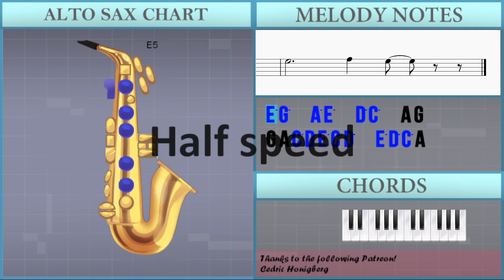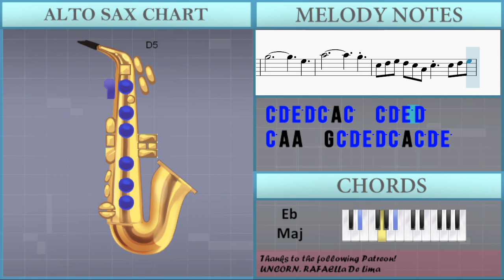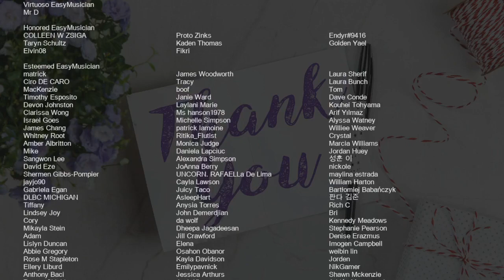How to play Soldier Poet King by The Oh Hellos on Alto Sax (Tutorial)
Comment and let us know how the videos have helped you. It keeps us going! :)The easiest way to learn how to play Soldier Poet King by The Oh Hellos on the alto sax. It's a alto sax tutorial for Soldier Poet King by The Oh Hellos.

EasyMusicLesson teaches you to play the your favorite instrument, through easy and simple animation so that you too can learn how to play Soldier Poet King by The Oh Hellos on the alto sax easily. A alto sax tutorial with visual animation graphic.

Chords of Saxophone arrangement:
D# Maj   G# Maj   D# Maj   D# Maj   F Min   G# Maj   D# Maj
F Min   G# Maj   D# Maj   G# Maj   D# Maj   D# Maj   F Min
G# Maj   D# Maj   F Min   G# Maj   D# Maj   G# Maj   D# Maj
D# Maj   F Min   G# Maj   D# Maj   F Min   G# Maj   G# Maj
D# Maj   F Min   G# Maj   G# Maj   D# Maj   F Min   G# Maj
G# Maj   G# Maj   D# Maj   G# Maj   D# Maj   D# Maj   F Min
G# Maj   D# Maj   F Min   G# Maj   G# Maj   D# Maj   F Min
C Min   G# Maj   D# Maj   F Min   G# Maj   G# Maj   G# Maj
G# Maj   G# Maj   G# Maj   G# Maj   G# Maj   D# Maj   G# Maj
D# Maj   D# Maj   F Min   G# Maj   D# Maj   F Min   G# Maj
G# Maj   D# Maj   F Min   C Min   G# Maj   D# Maj   F Min   G# Maj
G# Maj   D# Maj   F Min   C Min   G# Maj   C Min   F Min   D# Maj
D# Maj   D# Maj   D# Maj   D# Maj   D# Maj   D# Maj   D# Maj
D# Maj   D# Maj   D# Maj   D# Maj   D# Maj   D# Maj   G# Maj
G# Maj   F Min   F Min   C Min   C Min   G# Maj   G# Maj   D# Maj
D# Maj   G# Maj   G# Maj   D# Maj   D# Maj   G# Maj

Melody notes of Saxophone:
E5 G5   A5 E5   D5 C5   A4 G4
G4 A4 C5 D5 E5 C5 D5   E5 D5 C5 A4
F4 G4 A4 C5   A4 G4 E4     G4
D4 G4 A4 C5 D5 E5 C5 A4     C5
E5 G5   A5   E5 D5   C5   C5
G4 A4 C5 E5 C5 D5
G4 A4 C5   A4 G4 E4 G4 A4     E5
D5   E5 D5   C5 A4       C5
C5 D5 E5 G5 E5 A5 G5 E5 D5
E5 G5   A5   E5
D5 C5     C5 G4 A4 C5   E5
D5         G4 A4 C5   A4 G4
E4 G4 A4     E5 D5   E5 D5   C5
A4       C5 D5         C5
E5       C5 E5   D5   C5
A4         G4 A4 C5   A4 G4
C5 D5 E5 D5 C5 A4 C5   C5 D5 E5
D5 C5 A4 A4   G4 C5 D5 E5 D5 C5 A4
C5 D5 E5 G5   A5 G5 E5 D5 D5
C5 D5 E5 G5   A5 G5 E5 D5 C5
G4   A4 C5 E5 D5
D5     C5     G5     D5
C5     G5   D5 C5     G5     D5
C5     G5     D5     C5     G5
D5 C5     G5     D5     C5
G5     D5     C5     G5   D5 C5
G5     D5     C5     G5     D5
C5     E5     G5
E5     A5
E5     G5
C5 D5 E5 D5 C5 A4 C5   C5 D5 E5 D5
C5 A4 A4   G4 C5 D5 E5 D5 C5 A4 C5 D5 E5
G5   A5 G5 E5 D5 D5   C5 D5 E5 D5
C5 A4 C5   C5 D5 E5 D5 C5 A4 A4   G4
C5 D5 E5 D5 C5 A4 C5 D5 E5 G5 A5 C6 A5 G5 E5
A5               E5
D5 C5 A4 C5   C5 D5 E5 D5 C5 A4 A4
G4 C5 D5 E5 D5 C5 A4 C5 D5 E5 G5   A5 G5
E5 D5 D5   C5 D5 E5 D5 C5 A4 C5
C5 D5 E5 D5 C5 A4 A4   G4 C5 D5 E5 D5 C5
A4 C5 D5 E5 G5 A5 C6 A5 G5 E5 D5 E5     G5
E5